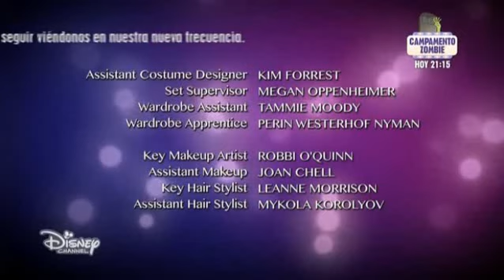AKADEMIA TAŃCA - S01E05 - Kawałek słońca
Grupa młodych tancerzy z Akademii Tańca ma szansę wygrać Totalny Turniej Tańca Regionalnego. Ich kapitanem jest ambitna Emily, która ma na swoim koncie wiele sukcesów. Emily, Riley, James, West, Tiffany i Chloe to zgrana paczka przyjaciół – tworzą grupę taneczną, razem trenują i spędzają wolny czas miedzy kolejnymi próbami. Są ambitni, naprawdę dobrzy w tańcu, a ich motto brzmi: "tańczcie jak na wielkiej scenie". Kiedy do dołącza do nich utalentowana Michelle wszystko się zmienia. Między przyjaciółmi dochodzi do konfliktu, pojawiają się spory, intrygi, zazdrość i walka o wpływy. Żeby zdobyć tytuł mistrza przyjaciele muszą najpierw dojść do porozumienia. Bez zgodnej współpracy nie będą mieli szansy na zakwalifikowanie się do kolejnego etapu Mistrzostw, tym razem o randze narodowej.